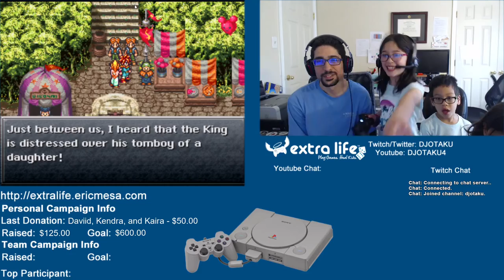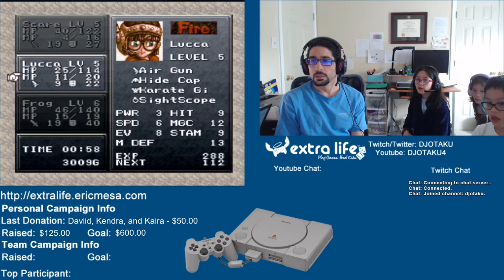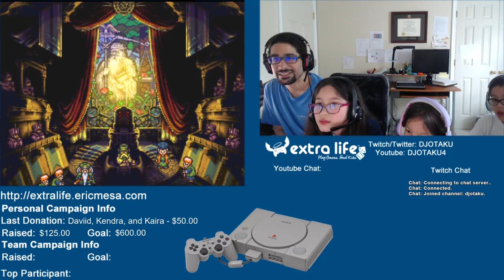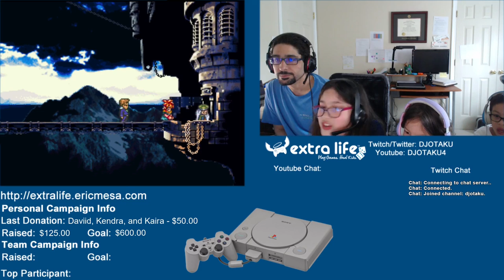ExtraLife: Eric and Scarlett Play Chrono Trigger Ep 02 - Kangaroo Court